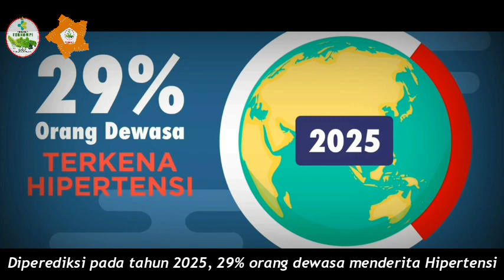Kenali Hipertensi Sejak Dini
Video ini dibuat untuk memperingati hari Hipertensi Sedunia yang bertemakan "Kenali Hipertensi Sejak Dini"